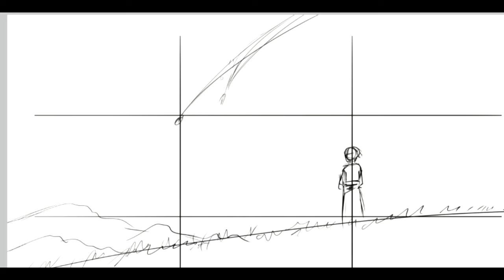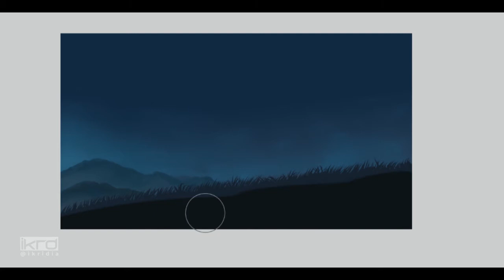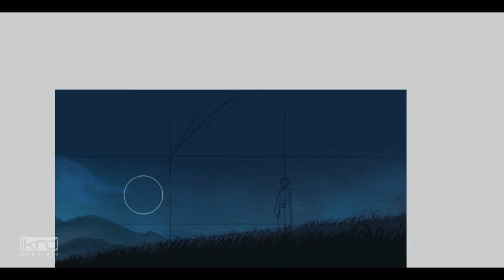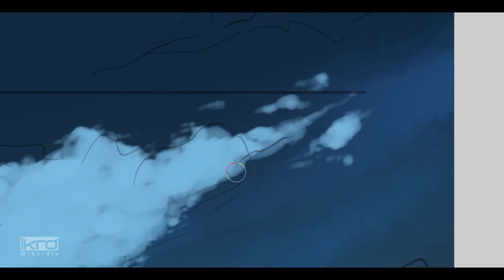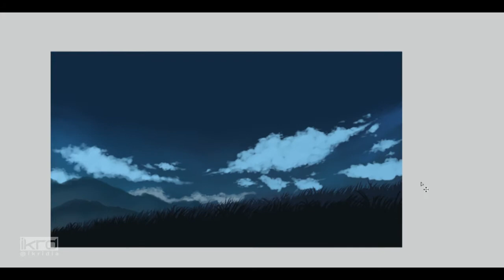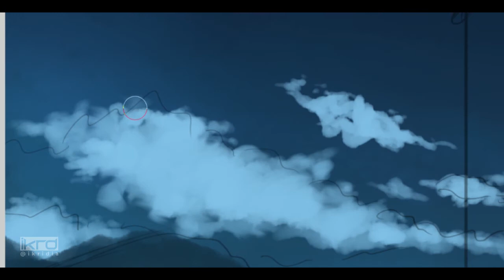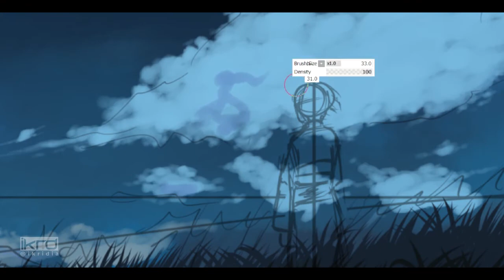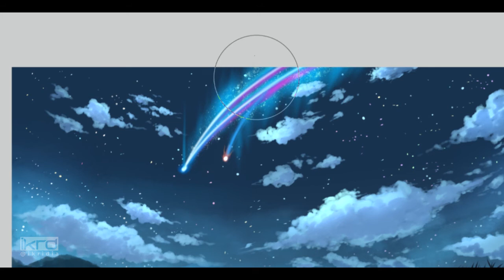Kimi No Nawa / Your Name | Background Digital Painting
One of the memorable scene...